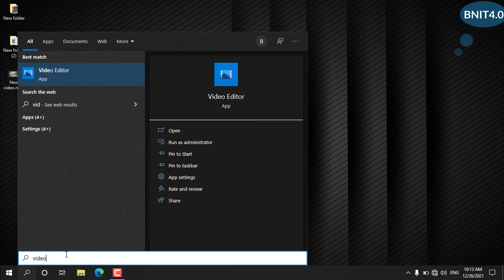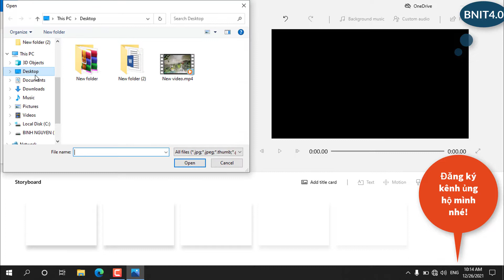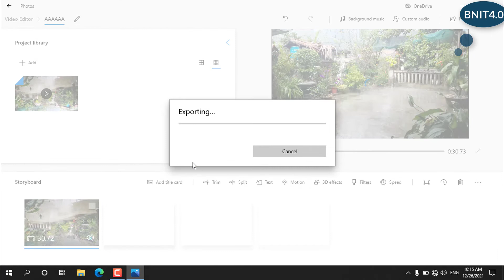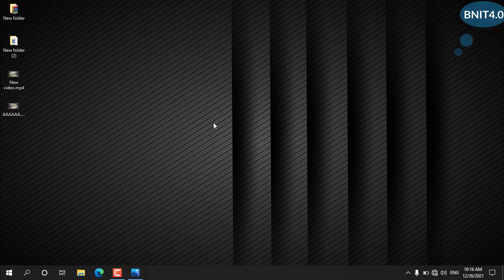Cách xoay lại video bị ngược trên máy tính l Không cần cài thêm phần mềm l Cực đơn giản l BNIT4.0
- Phần mềm l Quay màn hình máy tính - Video dạy học trực tuyến l Không cần cài đặt
- Phần mềm quay màn hình máy tính không cần cài đặt
- Cách in nhiều trang trên một mặt giấy trong WORD – PDF – POWERPOINT

Để cùng trải nghiệm những điều thú vị nhất:
© Bản quyền thuộc về Bình Nguyên IT 4.0 © Copyright by Bình Nguyên IT 4.0 ☞ Do not Reup